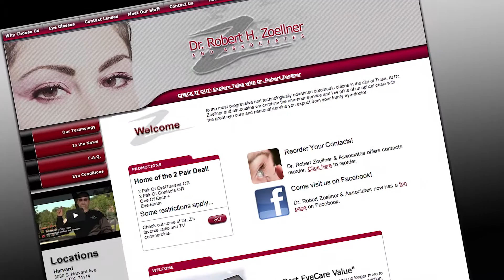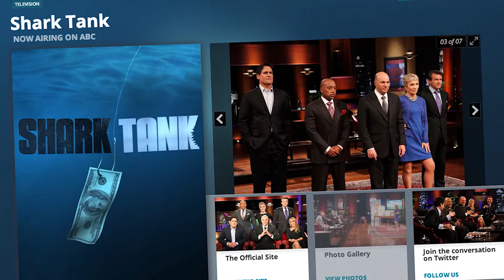Dr. Robert Zoellner & Associates - Z66 Auto Auction